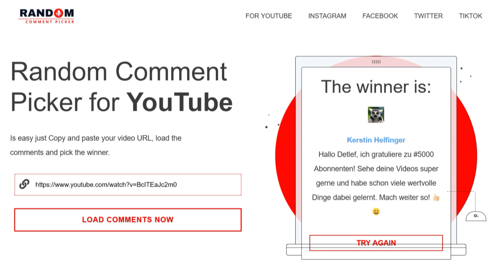5000 Abonnenten Verlosung: Die Gewinner!! | 5000 Subscription Raffle: The Winners!!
Grüsse Detlef...

Greetings, Detlef...